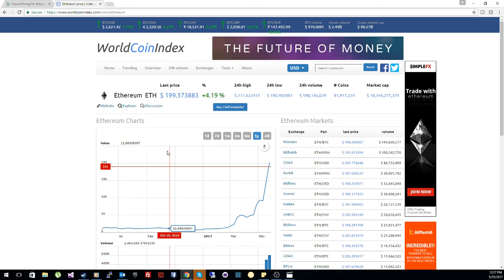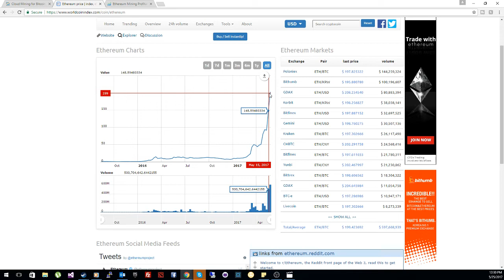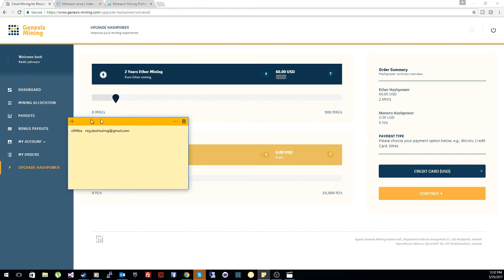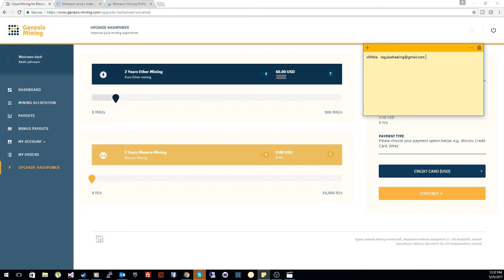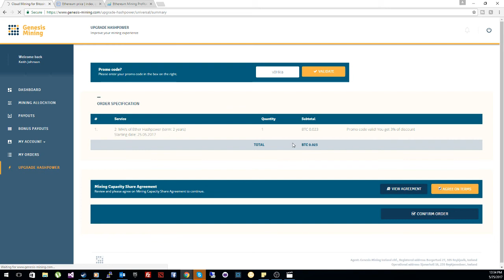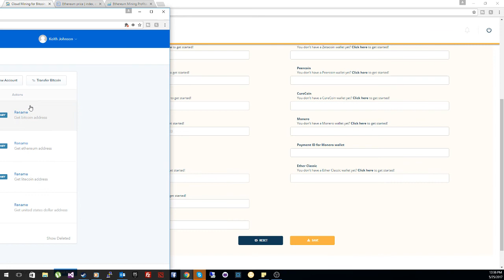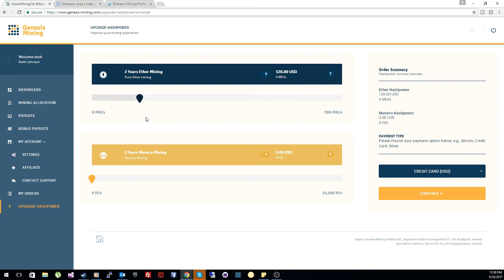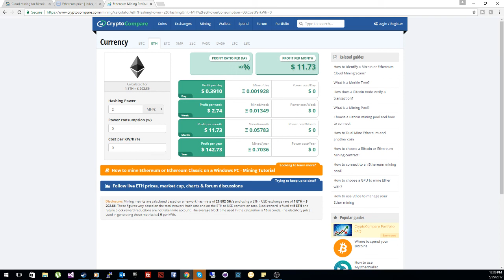Ethereum Mining with Genesis Mining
Get $10 worth of Bitcoin for when you set up your coinbase wallet and buy $100 worth of Bitcoin

Bitcoin: 1BRiRMmkkzHkJmyYHteeteYB1fECYvLSyY
ETH: 0xB53e236424b41265E71ba2C293bE4ea8458909E0
LTC: LSAL5aQoazenQE3AwuBEhQ4bDwMvw9Q7Vh